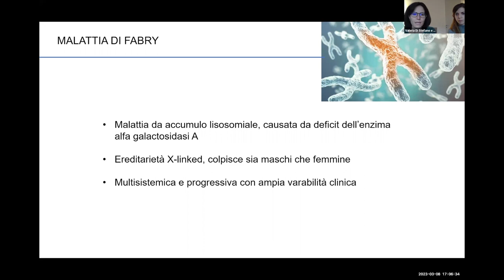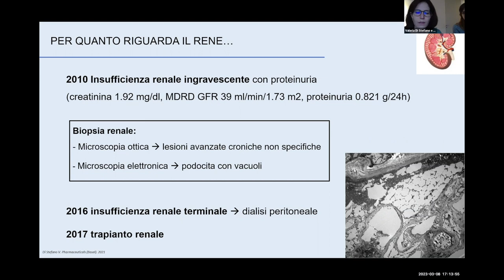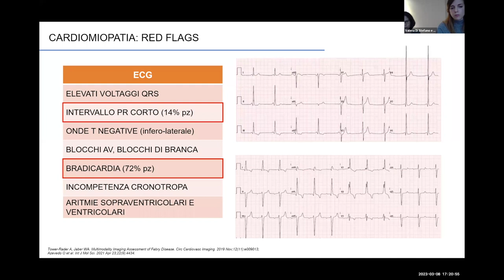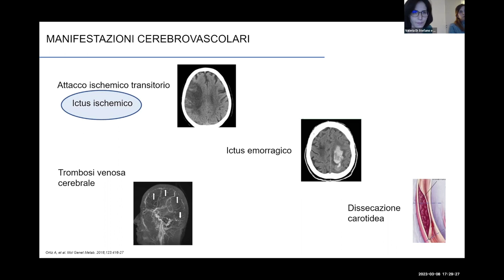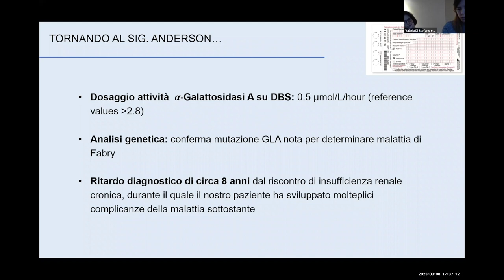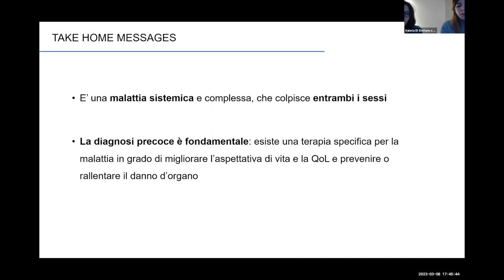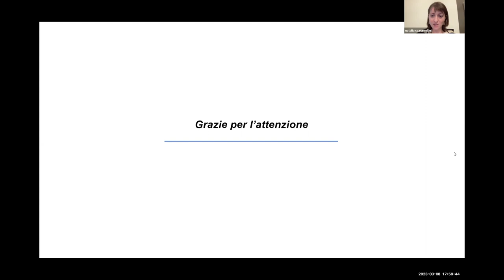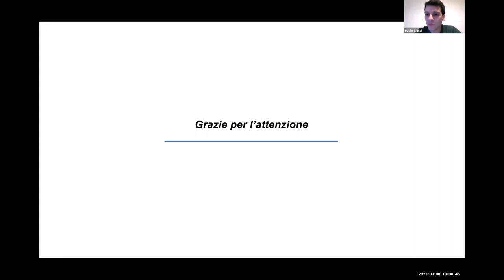GIS4PLUS – Malattia di Fabry: quando l’internista deve sospettarla